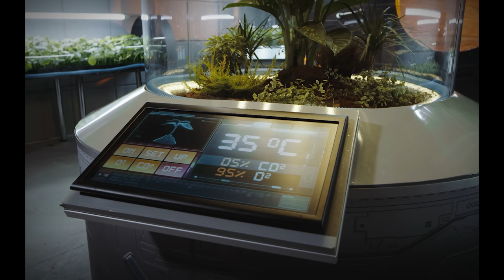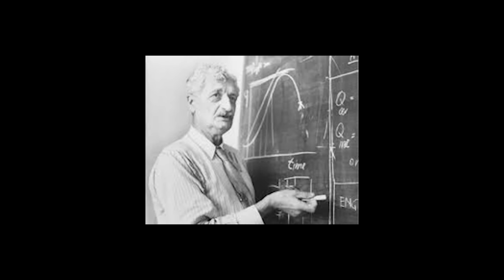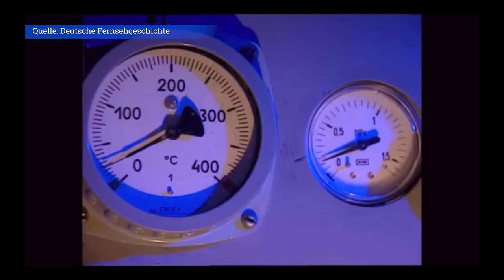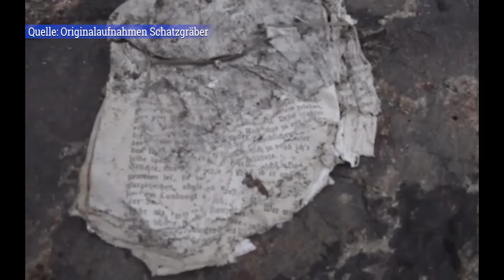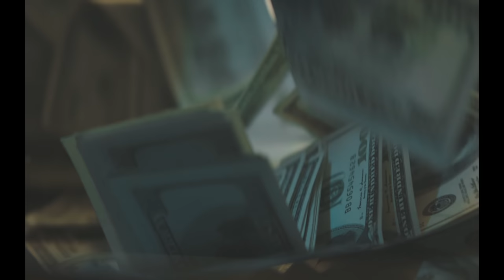Basis 211 Sonnenkanone Nazi Verschwörung Mythen und Legenden oder Realität KlappspatenTV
Basis 211 Sonnenkanone Nazi Verschwörung, Mythen und Legenden oder Realität KlappspatenTV. Was ist an der Verschwörungstheorie eines gigantisches Weltallspiegels dran der die Erde mit einem Energiestrahl angreifen sollte. Gab es ein Tarnkappen Uboot oder eine bemannte Station am Nordpol? Gibt es die Basis211 in Neuschwabenland Antarktis, die Glocke oder Flugscheiben?

►►►Mein Equipment

►Bushcraft

3er-Set Feuerstein-Blöcke aus Magnesium Feuerstahl

Jetboil Gaskocher

►Textilien

►Kamera
Panasonic LUMIV FZ300

Smallrig Käfig

►Ton

►Licht